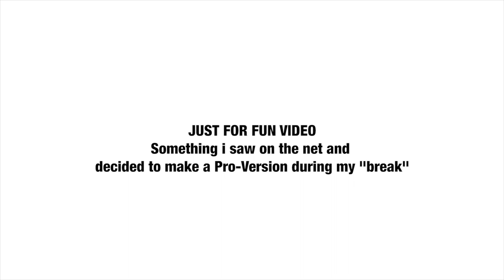Ironing Table Triple Purpose - Fun Video - Regular Videos from 18th Nov 2020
Hey guys, checkout this cool chair thats also an ironing table and a storage for clothes etc. This is just a Fun Video - Regular Videos from 18th Nov 2020. This is a project that i made for the house during my break. My son needed a chair for his computer work, and the room was too small for a chair and an ironing table and storage for clothes. I had seen a video of a carpenter making something like this and decided to make fabricated version of it in the workshop so that it can be made as a mass producible product as well.
This is still WIP (Work in progress) and the cushion etc still has to come.